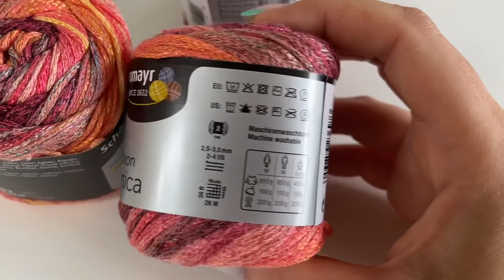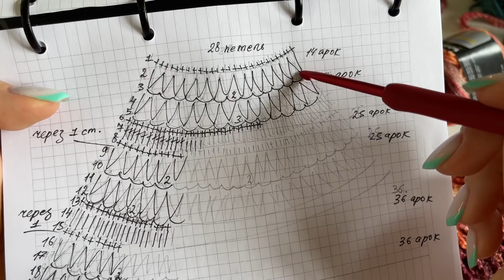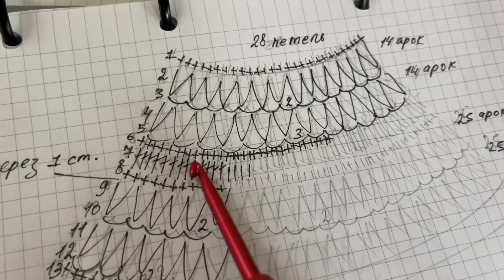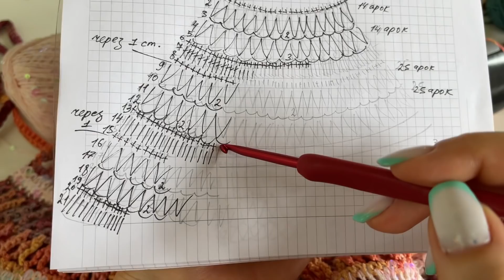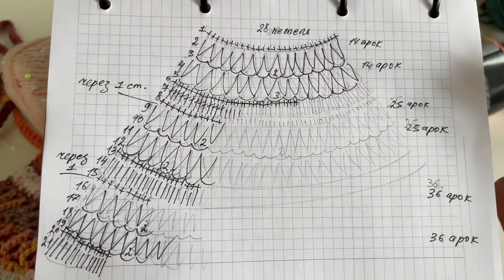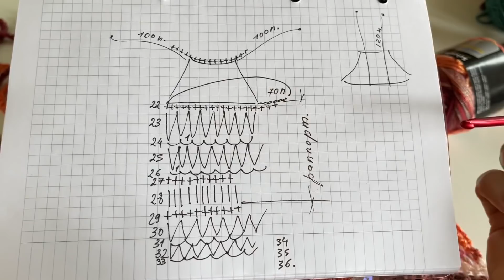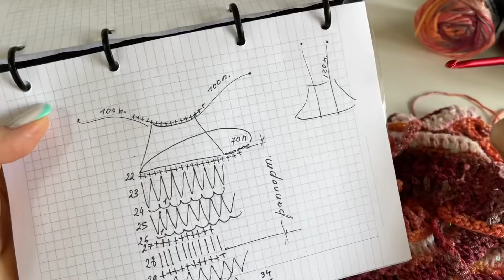Шикарный топ крючком «Коралловый шторм» МАСТЕР-КЛАСС 🌊🌊🌊 How to crochet summer top